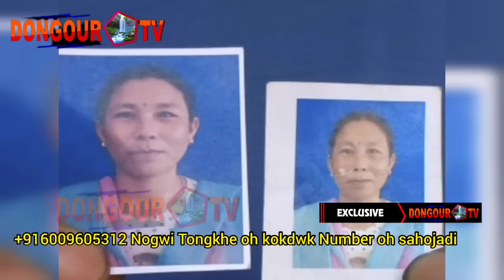Bihikni Kechen ta tongdi ang hai kharjaknai | Bwsa Khoroktam ni Buma nokni kwmajak rang puisa twi